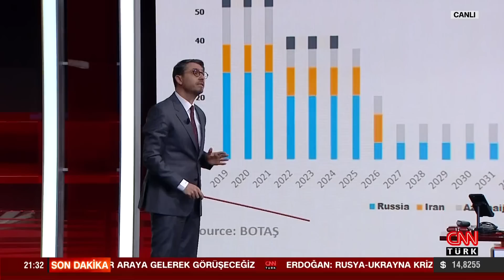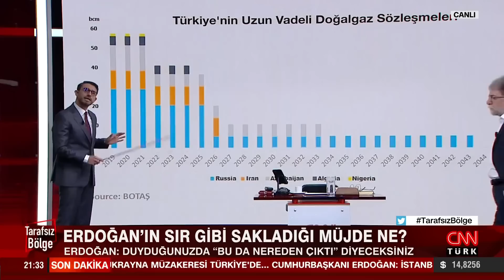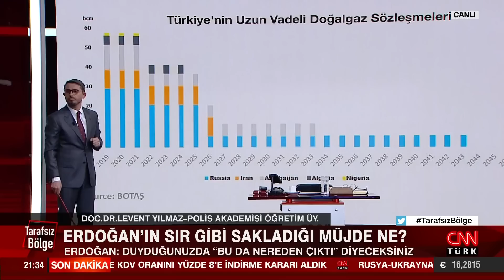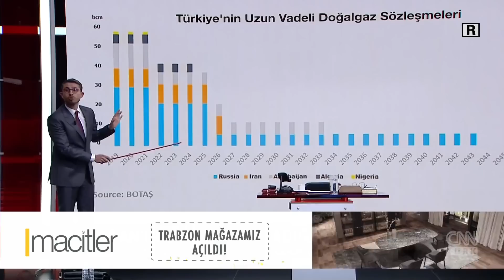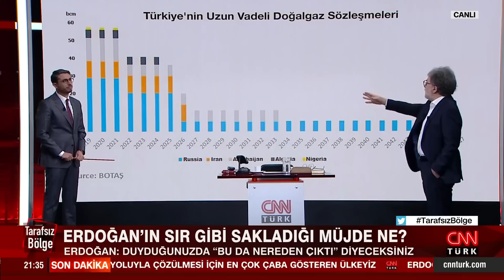Erdoğan’ın sır gibi sakladığı müjde ne? - Tarafsız Bölge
O mayınlar Türkiye sularına Ukrayna’dan mı geldi? Mayınlar geldi mi, getirildi mi? Boğaz geçişini kapatmak Rusya’ya mı, Ukrayna’ya mı yoksa Batı’ya mı yarar? Cumhurbaşkanı Erdoğan’ın sır gibi sakladığı müjde ne? Tarafsız Bölge; yine cesur, yine tartışmalı, yine çok konuşulacak… Ahmet Hakan sordu; Genelkurmay eski İstihbarat Başkanı İsmail Hakkı Pekin, Emekli Jandarma Kurmay Albay Dr. Eray Güçlüer, Polis Akademisi Öğretim Üyesi Doç. Dr. Levent Yılmaz, Kamuoyu Araştırmacısı Hakan Bayrakçı ve Gazeteci Turgay Güler yanıtladı.